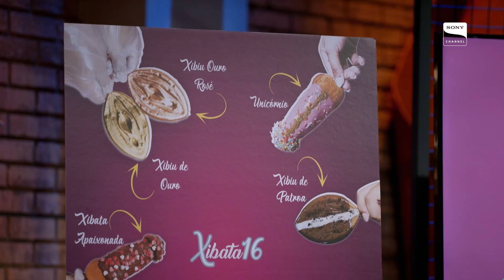DESCONTRAINDO NO TANQUE 🤣 | Shark Tank Brasil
Separamos os momentos mais divertidos e inesperados da temporada passada no tanque! Vem rir com a gente